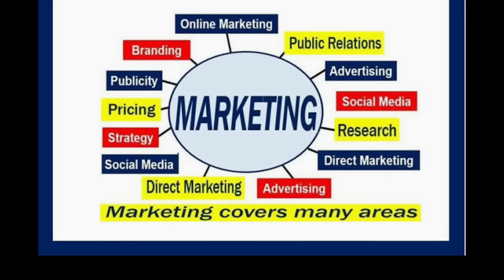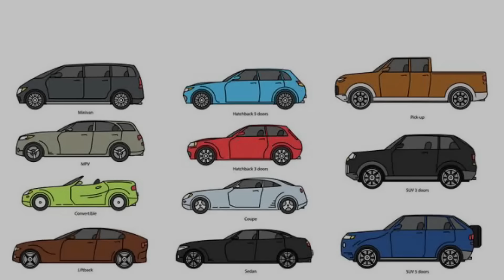అంబాసిడర్ ఎందుకు పతనం అయింది? |హిందూస్తాన్ కంపెనీ చేసిన తప్పులు |OriginTelugu|king of Indian roads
The Hindustan Ambassador is an automobile manufactured by Hindustan Motors of India, with production from 1958 to 2014.